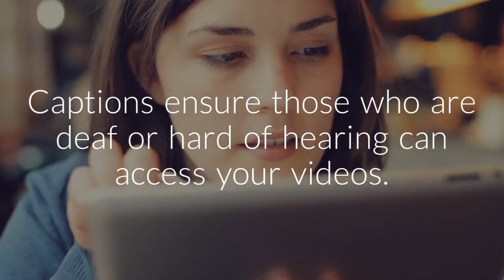cielo24 intro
Our industry-leading technology and automation engine are built with one thing in mind, media creators. We have blended the best of human intelligence with AI technology to make video and audio media more valuable. Imagine the power of Google Search “inside” the videos Vs. the video tags alone.